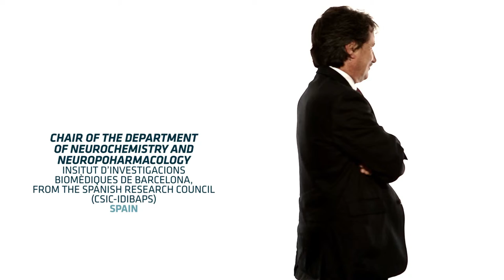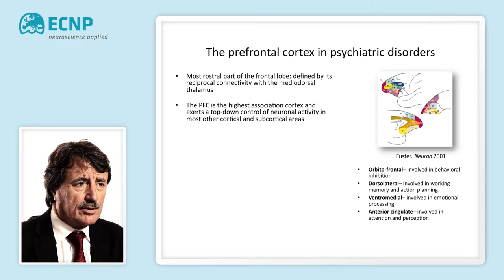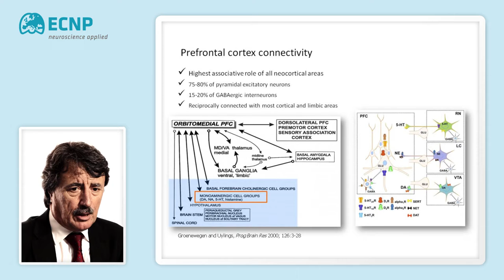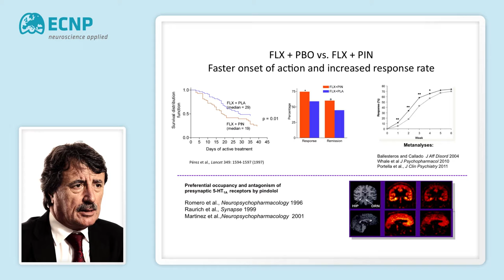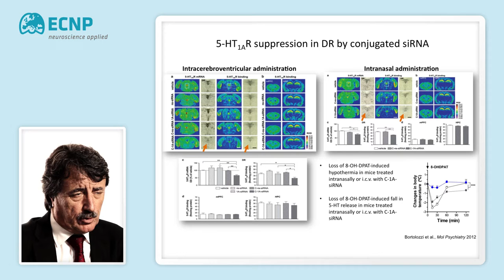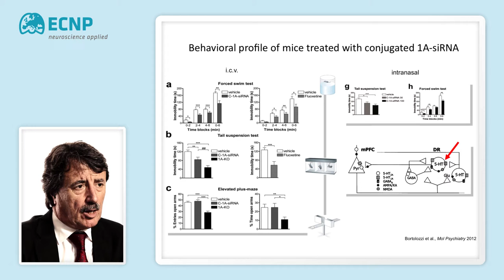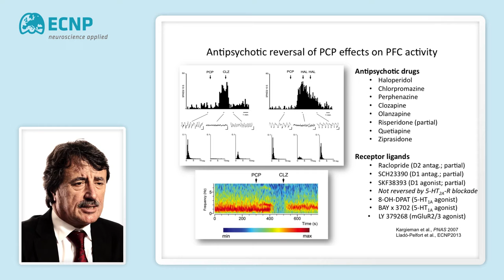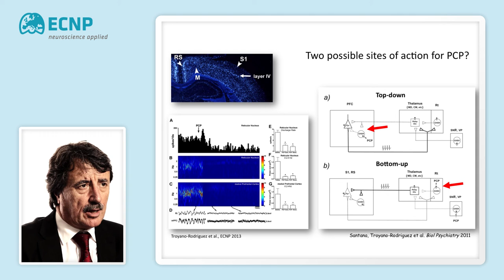ECNP Expert Talk 2014 - Francesc Artigas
Francesc Artigas explains about: 'Prefrontal cortex-based circuits: relevance for antidepressant and antipsychotic drug action.'